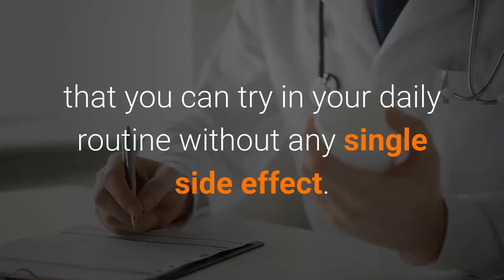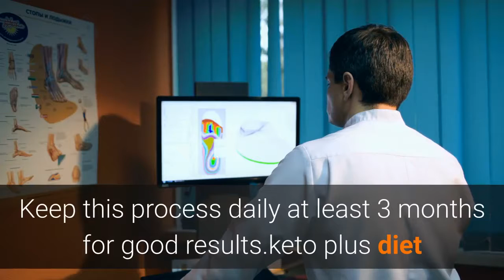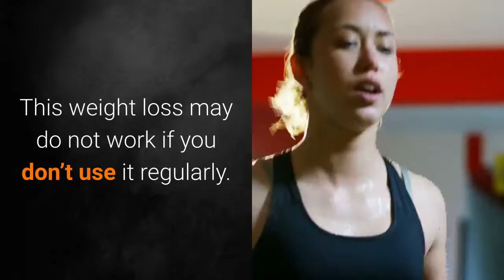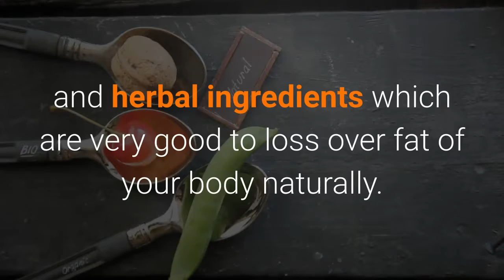Keto plus diet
You might already have heard about Keto trend on social media before hearing of keto Slim diet. In this keto diet trend you can mostly eat protein and fats that means this diet is based on seeds, nuts, meats, eggs, dairy and some other low carbs items. You do only eat about 20grams of crabs in a day.
The idea is that this triggers ketosis and ketosis is the process to burn your body fats stores for energy.  In initial days keto diet triggers crab flu in your body, you may feel wiped out, sick and exhausted for first few weeks and in this while your body adjusts to Living without crabs.
Keto plus diet pills trying yourself are the best way to see what you need in your life.